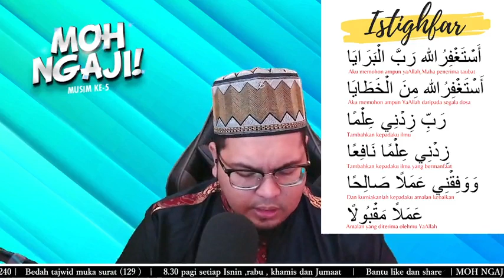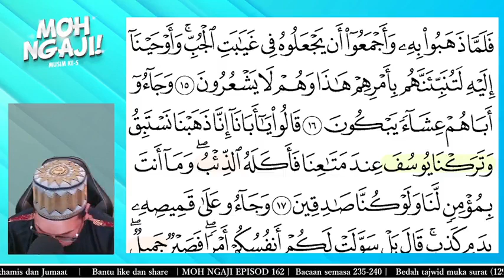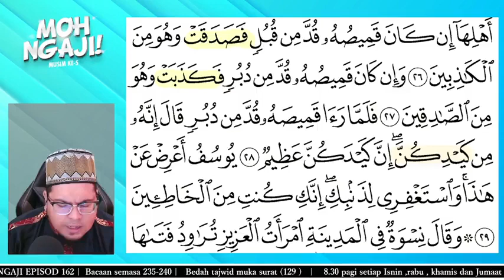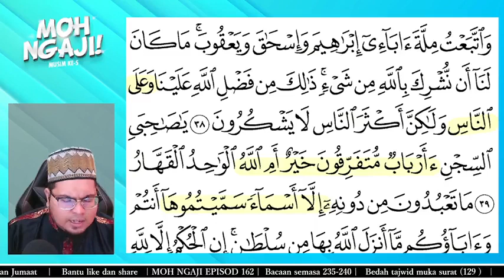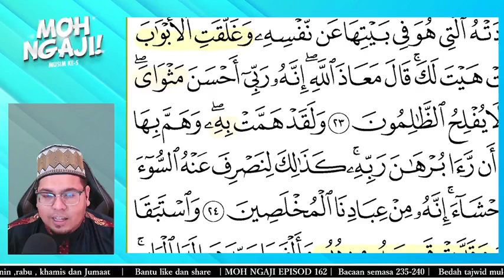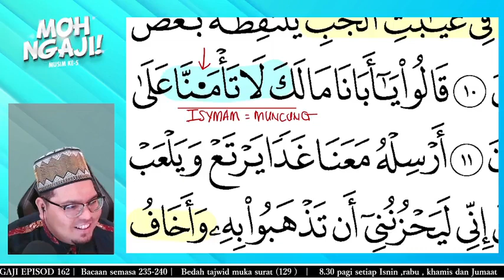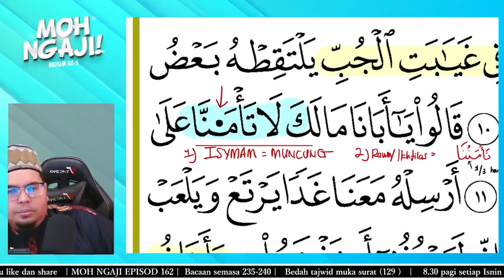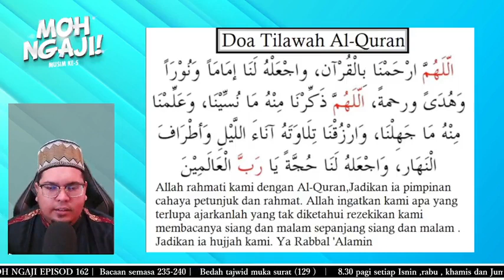#46. MOH NGAJI MUSIM KE 5 | EPISOD 46